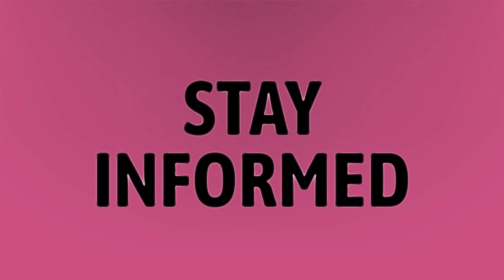What is application password and MPIN in BoB?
MPIN Mobile Banking • What is application password and MPIN in BoB?